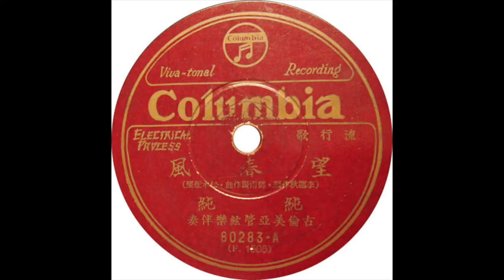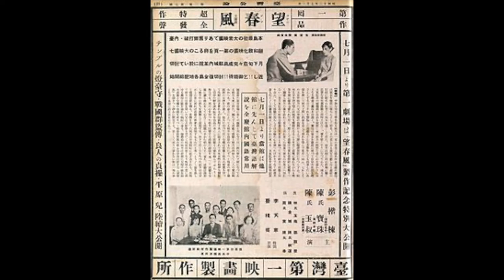純純 (Sûn-Sûn) - 望春風 (Hoping for the Spring Breeze) [Taiwanese Hokkien, 1933]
Since its appearance in early the 1930s,  “望春風” has been one of the most  popular Taiwanese Hokkien pop songs and Taiwanese folk songs .

Taiwan’s first pop star singer, 純純 (Sun-Sun) [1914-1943].
Birth name:  劉清香 (Liú Qīng-Xiāng).

Born in poverty, her parents ran noodle stalls for a living. At the age of 13, she dropped out of public school and joined a Taiwanese opera troupe to learn traditional opera.

During the 1930s, Taiwan had already been under Japanese rule for over 30 years, and there were concerns that Taiwanese culture was beginning to fade as most people were listening to Japanese popular music. Columbia Records recruited a group of talented singers, composers, and songwriters to produce hits based on traditional Taiwanese Hokkien language and music. Sun-Sun became Taiwan's first pop star singer.